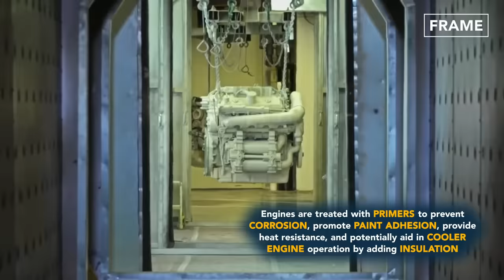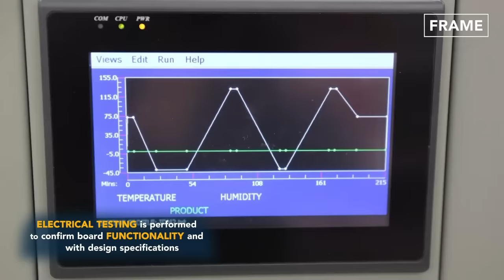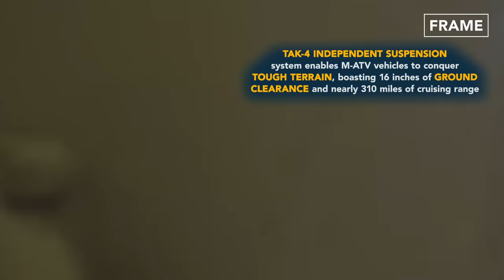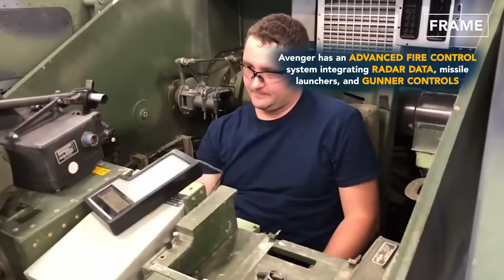Inside Factory Rebuilding US Army’s Massive M1 Abrams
Today, on FRAME, join us for an exclusive glimpse into the US Army's tank and heavy armored vehicle processing lines at Anniston Army Depot and Red River Army Depot. From the mighty Abrams tanks to the resilient armored vehicles, each vehicle represents the epitome of strength, resilience, and cutting-edge engineering.

Do you have a great product to showcase? We can film at your facility!